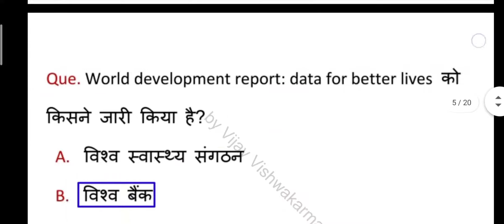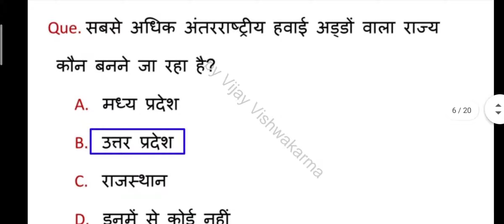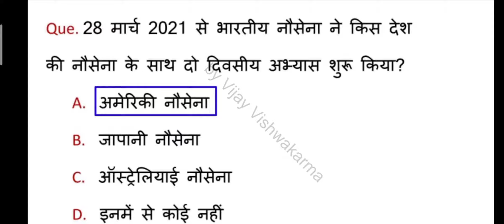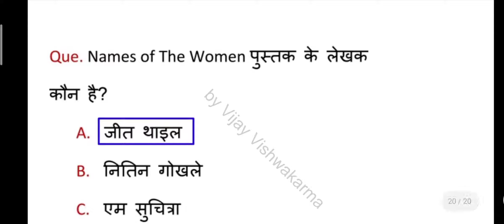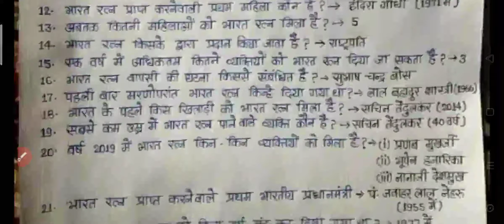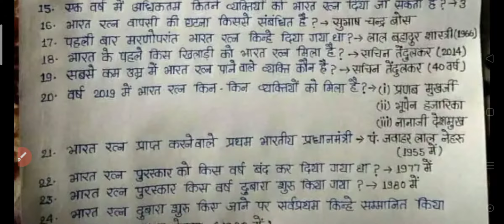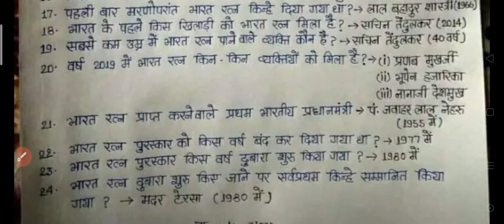April 1, 2021